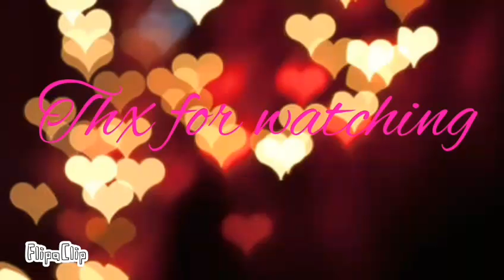Please pick Me Brandon The DJ Fox